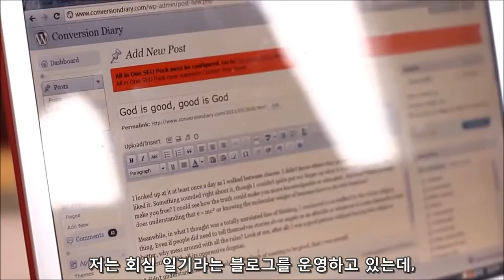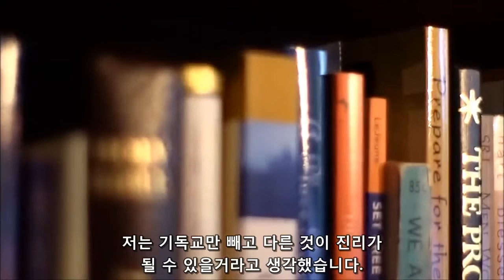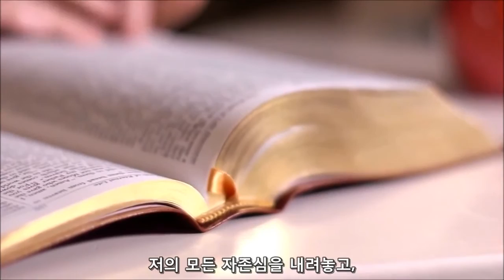Testimony - Rational think leads to the truth from Atheist to Christian (한글)